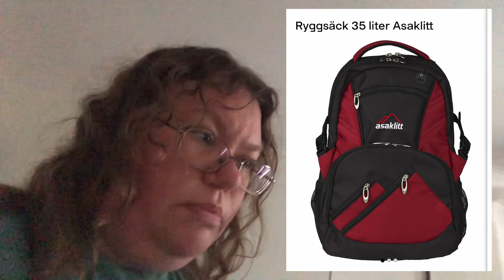jag tar mina vinterkängor (🎒